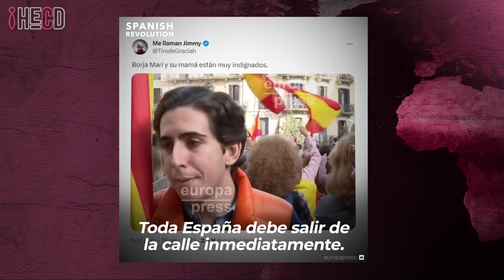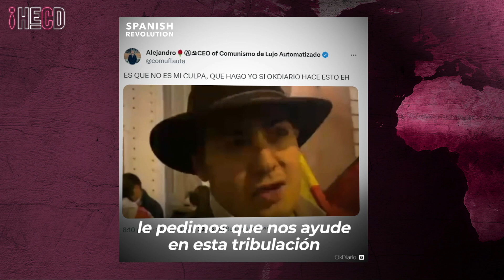HECD! 338 - Actualización del genocidio en Gaza, con Néstor Prieto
El directo de Marina Lobo en nuestro canal de TWlTCH de lunes a jueves a las 12:30: busca @Srevolution.

 / spanish_revo

 / spanishrevo

 / spanishrevol

 / spanishrevolu